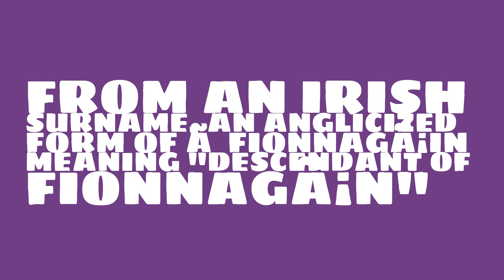Is the name Finnegan masculine or feminine?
What is the origin of the name Finnegan? What does Finnegan mean?